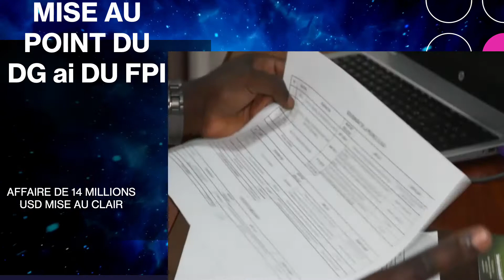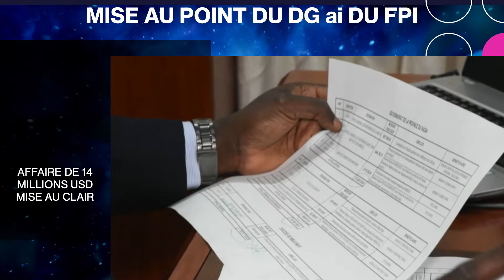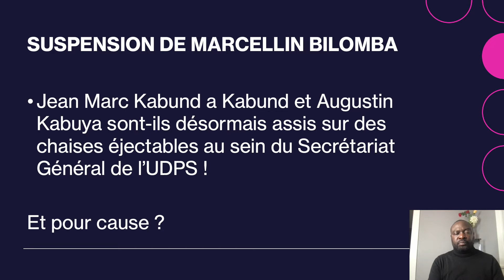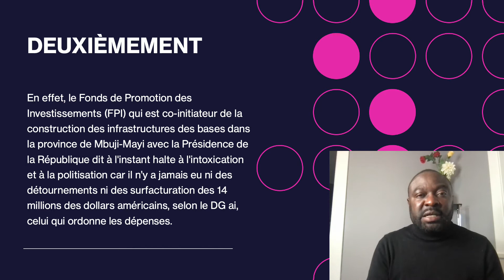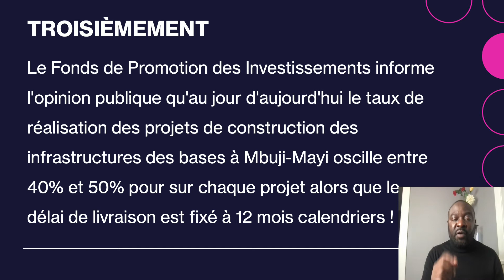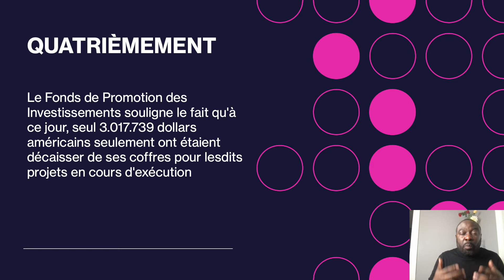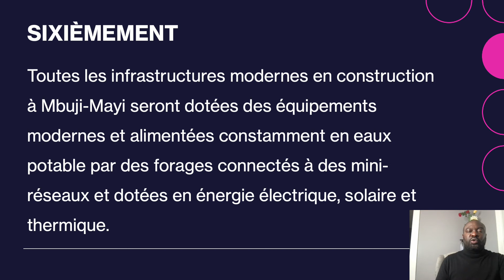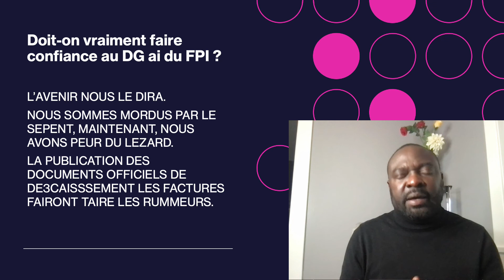URGENT - POINT DE PRESSE DU FPI, L'UDPS A T-ELLE PRECIPITÉ LA SUSPENSION DE DOUBLE LOMBA ?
LE DG ai DU FPI APPORTE DEES CLARIFICATIONS IMPORTANTES SUR LES FONDS PUBLIQUES ALLOUÉS AUX PROJETS DU KASAI.